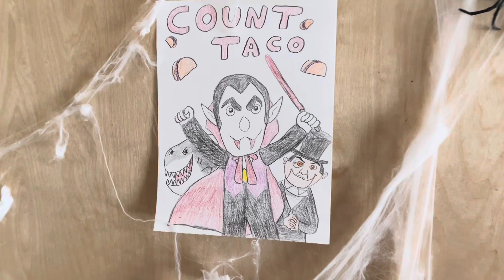The Great Taco Adventure 3 Big Taco Battle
The final part of Count Tacola’s story and this is a remake of The Great Taco Adventure 3: Gary goes to the beach